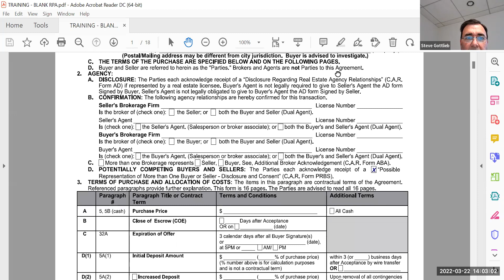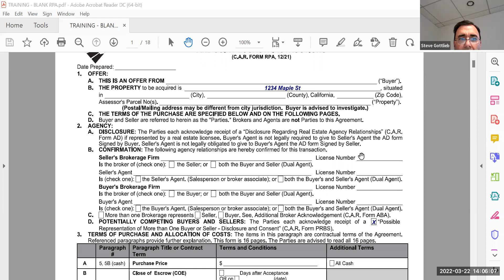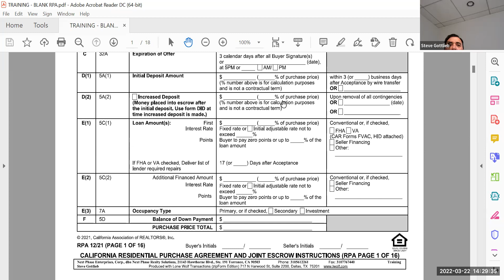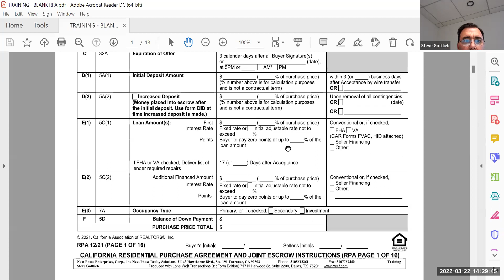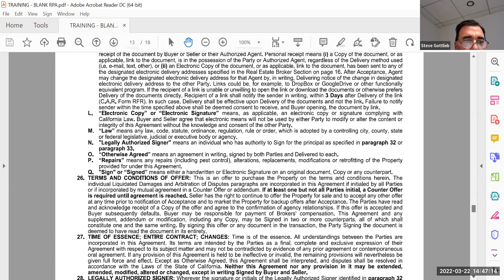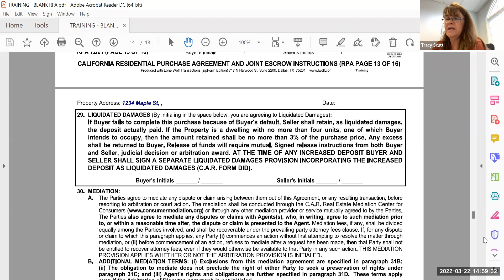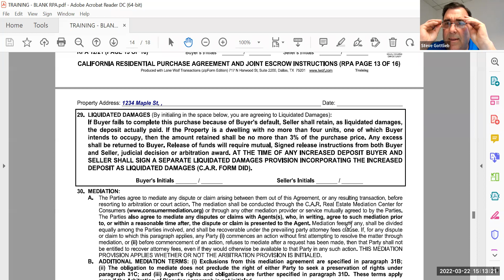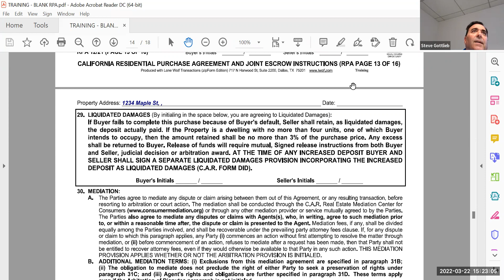How to Explain the RPA to your Clients w/ Steve Gottlieb 3/22/22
Steve discusses how to explain the RPA so that it makes sense to your clients.